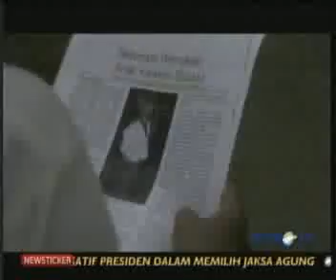iProud - Komunitas Hong.flv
Komunitas Hong adalah komunitas mainan rakyat yang berusaha menggali dan merekonstruksi mainan rakyat, baik itu dari tradisi lisan atau tulisan berupa naskah-naskah kuno dan berusaha memperkenalkan mainan rakyat dengan tujuan menanamkan sebuah pola pendidikan masyarakat buhun agar seorang anak mengenal dirinya, lingkungannya, dan Tuhannya.

Video ini adalah Finalis Eagle Awards Documentary Competition 2010 yang diadakan oleh MetroTV